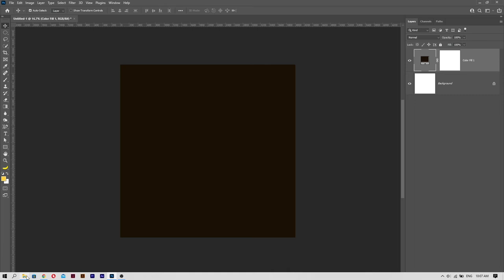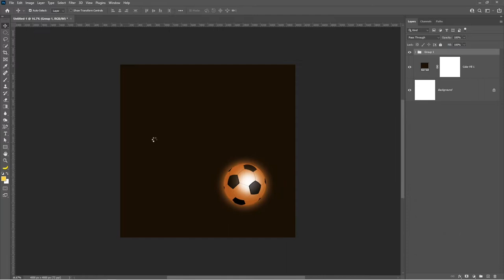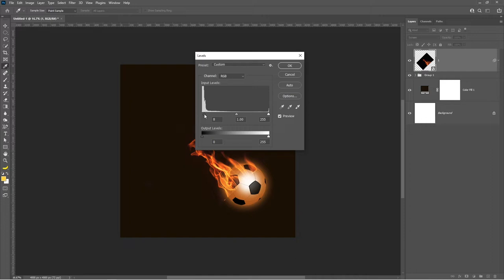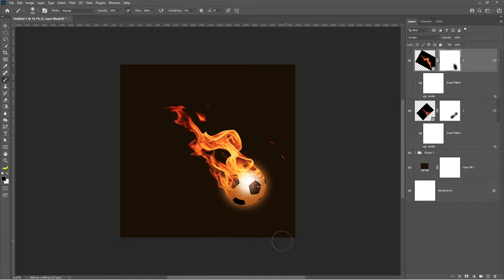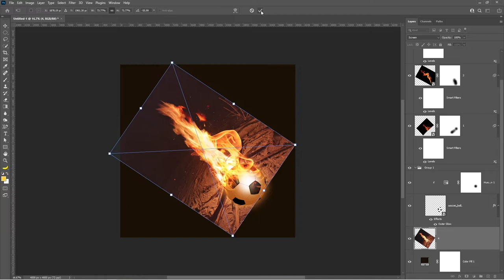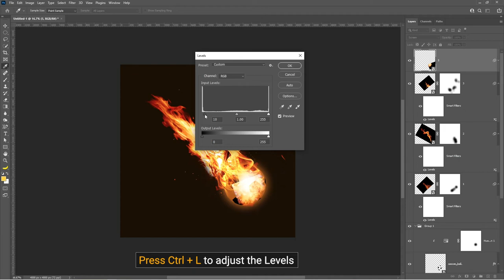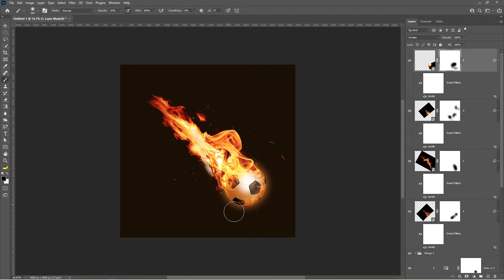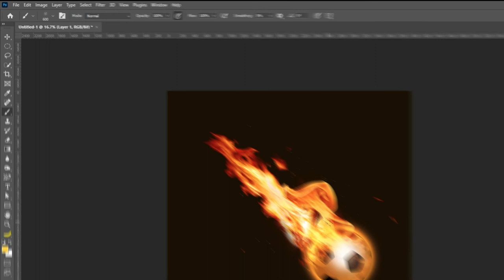Soccer Fireball Effect in Photoshop - Quick Photoshop Tutorial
In this tutorial, I'll show you a simple way to create a Soccer Fireball Effect in Photoshop.

Simple by using Blend Mode, Layer Mask, and a custom brush you'll be able to achieve this cool effect in no time.

Soccer Fireball Effect in Photoshop